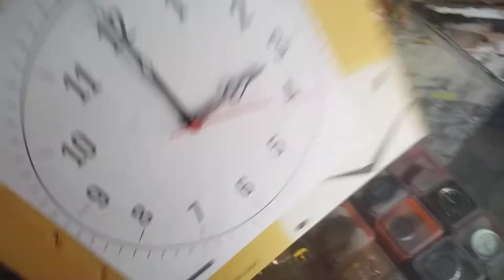wall clock hands settings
how to set wall clock hands